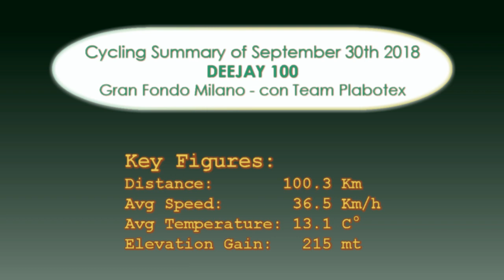DJ100 Sep 30th 2018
DEEJAY 100 Milano 2018 - Non so come, ma l'ho finita...